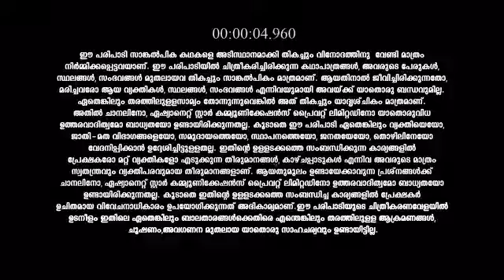Santhwanam_S1_E552_EPISODE_Reference_only.mp4